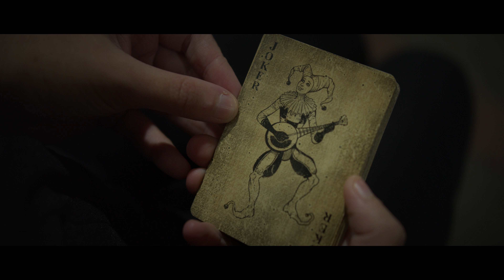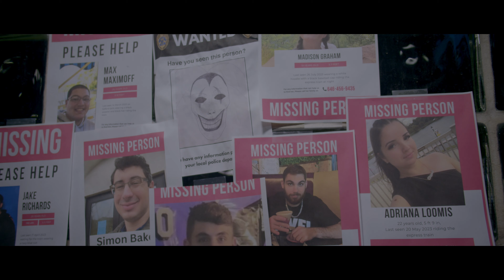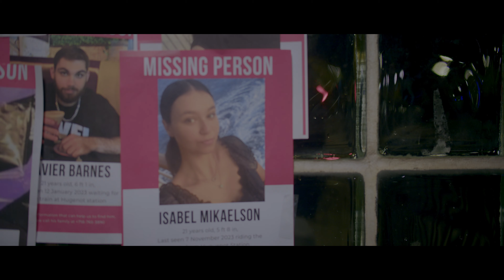Jinx - A Horror Short Film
“Jinx” is a short horror film where an unsuspecting girl encounters a sinister jester who terrorizes her at a train station…

Riddle in the film:

“I’m a fool, with a twisted grin. Laughter and chaos, my deadly sin. Solve my riddle, or face my blade. For I am Jinx, and your fate, has been made…”

“Jinx” Cast and Crew:
Written and Directed by Anthony Petrarchi
Jessica Tague as Isabel Mikaelson
Nicholas Petrarchi as Jinx
John Riopi as Victim #2